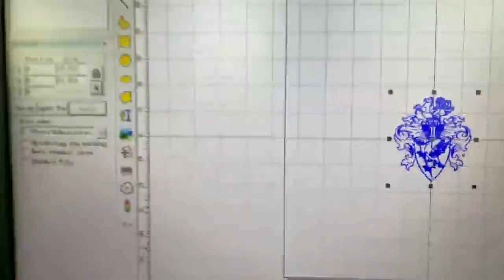50W fiber laser marking deep engraving on metal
50W fiber laser marking deep engraving on metal